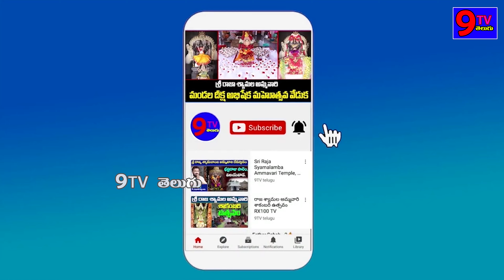Vaishnav Tej Konda Polam Movie Interview |Panja Vaishnav Tej| Rakul Preet Singh | Krish | 9 TV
9TV TELUGU is a Telugu News Channel covering all the latest news around the world through Breaking News, Regional News, National News, Political Live Updates and Exclusive Interview programs.